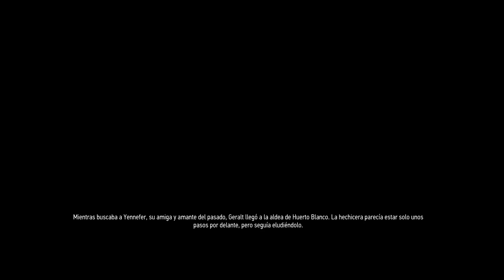The Witcher 3: Wild Hunt - REPLAY - La Marcha de la Muerte #10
.- REDES -.

No usar URL: Las URL enviarlas al twitter.
No Spoilers: pedir permiso previamente.
No Spam: A no ser que yo lo permita.

.- PC COMPONENTES -.

GPU: GeForce GTX 970
CPU: i7-4970K CPU @4.00 GHZ
Memoria: 16.00 GB RAM
Resolución Actual: 1920x1080. 60
Ratón: Microsoft Wireless Laser Mouse 5000
Teclado: Corsair K30,
Micro: Snowball Blue
Pad: X360

.- CONSOLAS -.

.- DONACIONES -.